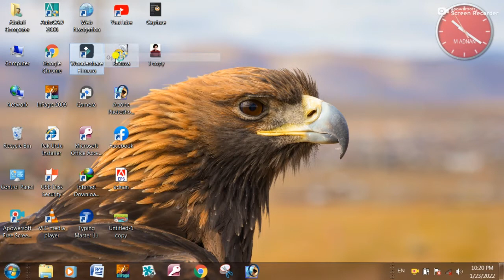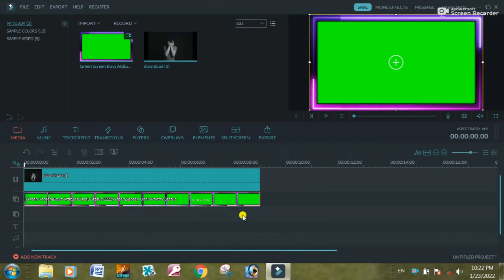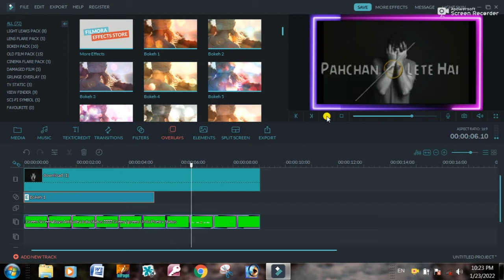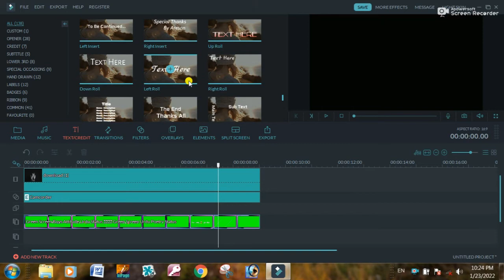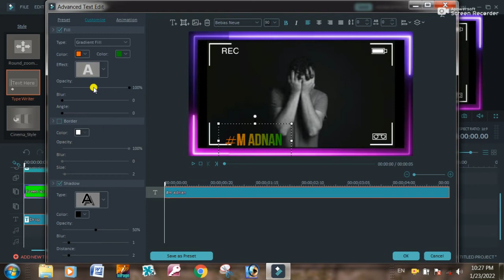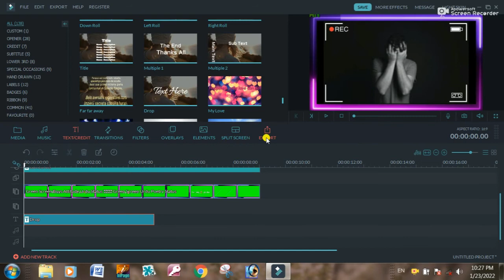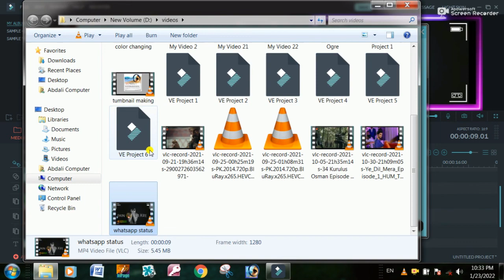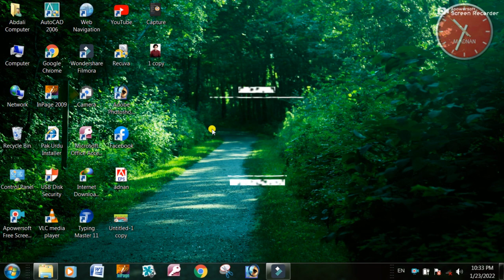How To Make Whatsapp Status In filmora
assalamo alaikom guys
                                          in this video i will show you how to make whatsapp status in filmora . bahot asan tariqa hai agr ap k computer or laptop mein wondershare filmora install hai to ap os mein whatsapp status easily bna sakte hein our wo b free mein kesi ko kehne ki zaroorat nahi k please send to me please . aeiye khod sekhiye is video mein . agr ap hamare youtube channel pr naye hein to jaldi se subscribe karein AD Skills ko.
SHUKRIYA

Status Editing Tutorial Wondershare Filmora In Hindi || Filmora Se Whatsapp Status Kaise Bnaye

I have done this video to guide, inspire and educate aspiring graphic designers, the language of this channel is urdu and its aim is to provide high quality graphic design education in urdu Hindi so that people can learn easily and To perform better in the Creative Design field. Friends, I tell you as much as I know / I have learned.